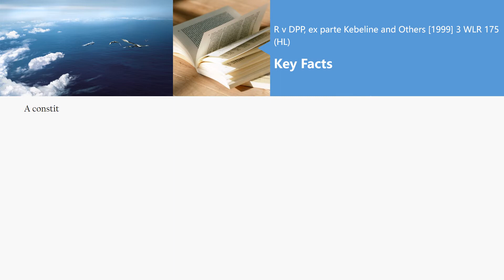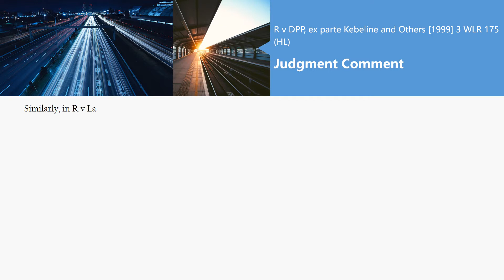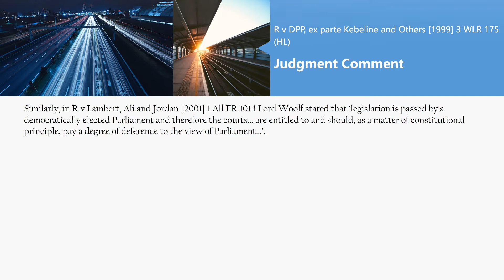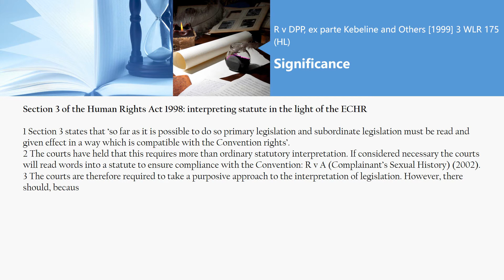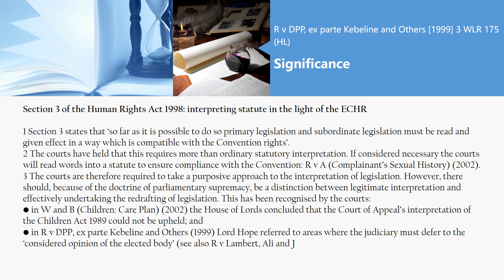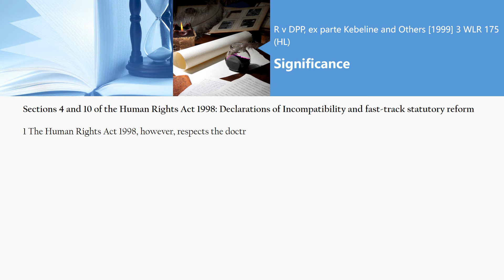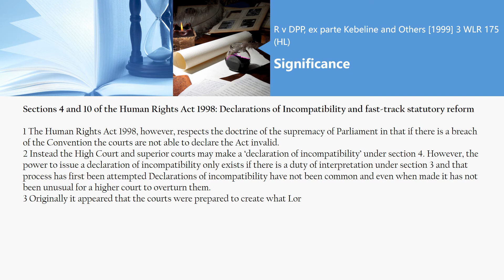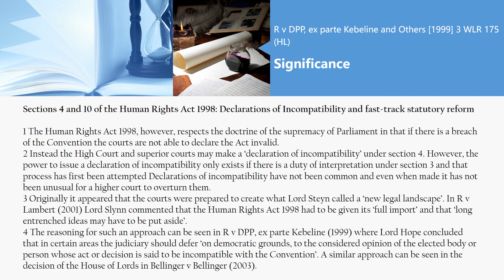[Case Law Constitutional & Administrative] R v DPP, ex parte Kebeline and Others [1999] 3 WLR 175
5 minutes know interesting legal matters
R v DPP, ex parte Kebeline and Others [1999] 3 WLR 175 (HL)